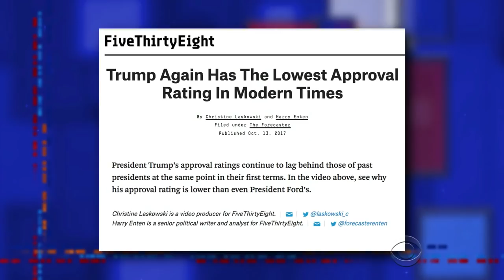Hire The Woman Who Was Fired For Flipping Off Trump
A biker named Juli Briskman is now out of a job after a photo of her flipping the bird to Trump's motorcade from a bicycle went viral.